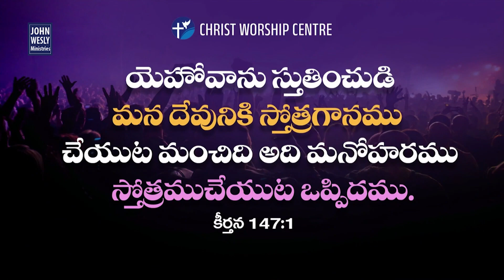నాదంటూ లోకానా ఏదీ లేదయ్యా | Nadantu Lokana Cover | Mrs Blessie Wesly Christ Worship Centre